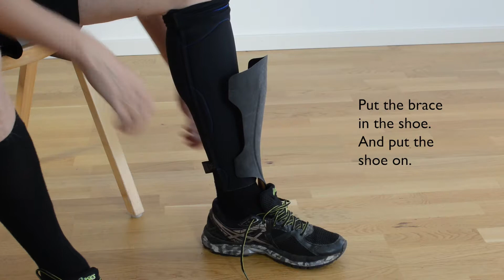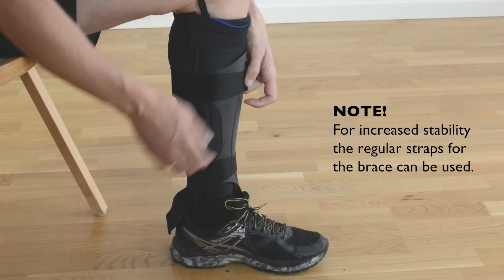CoverKIT2 0 användarinstruktion EN Film